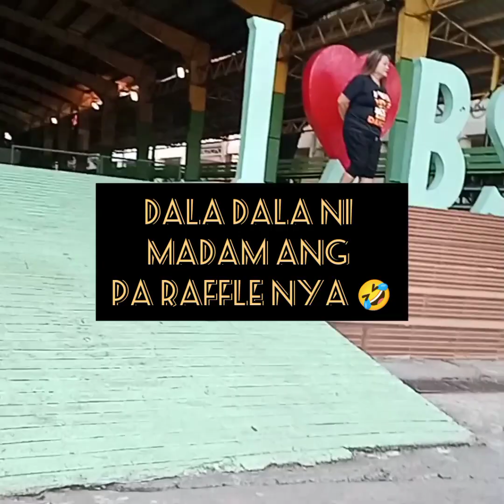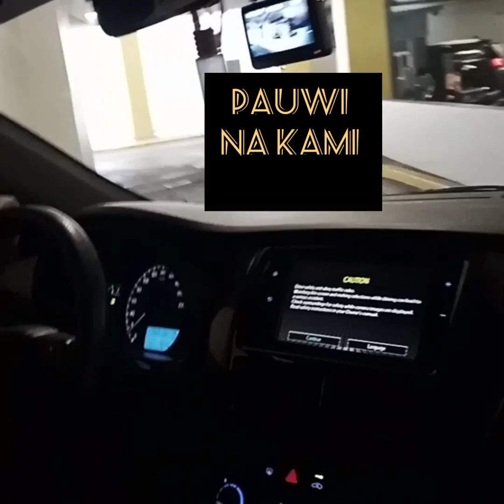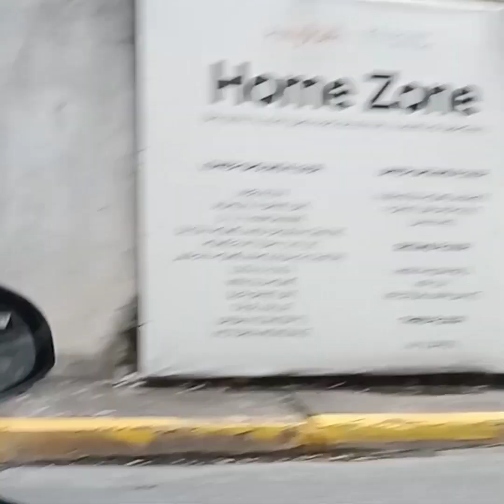Ganap papuntang event and sa event nang caloocan zumba for a cause